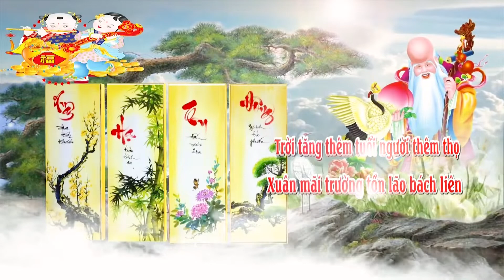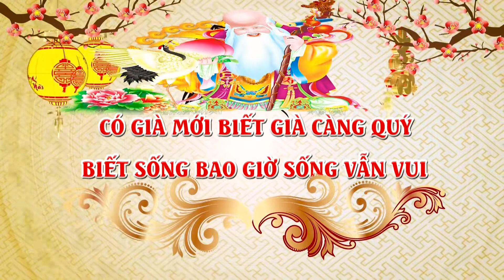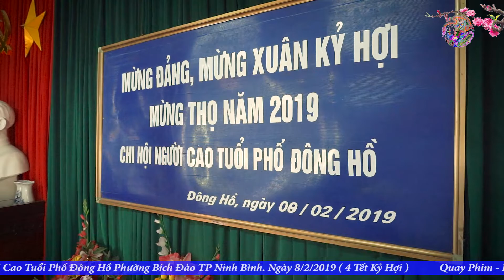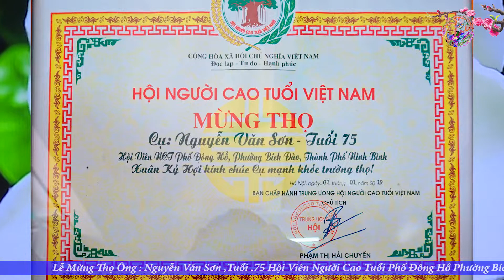LỄ MỪNG THỌ ÔNG NGUYỄN VĂN SƠN PHỐ ĐÔNG HỒ NINH BÌNH 2019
Ngày 8/2/2019 Nhằm ngày 4 Tết Kỷ Hợi Hội người cao tuổi phố Đông Hồ Phường Bích Đào TP Ninh Bình long trọng mừng thọ cho các hội viên của phố tuổi 70.75.80...